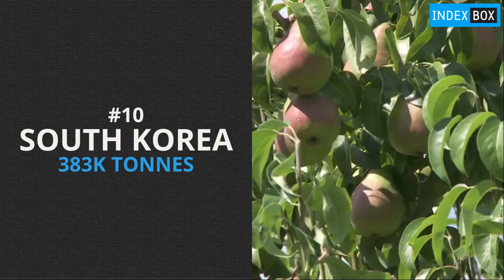Top 10 Pear Producing Countries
Download more free data on top pear producing countries in the world

Top pear producing countries in the world:
#1 China 18,461K Tonnes
#2 Italy 753K Tonnes
#3 United States 752K Tonnes
#4 Argentina 708K Tonnes
#5 Turkey 477K Tonnes
#6 Belgium 443K Tonnes
#7 Spain 443K Tonnes
#8 Netherlands 442K Tonnes
#9 South Africa 435K Tonnes
#10 South Korea 383K Tonnes

pear market.